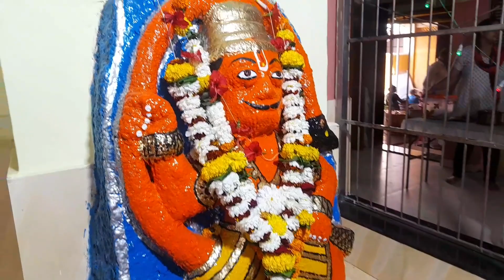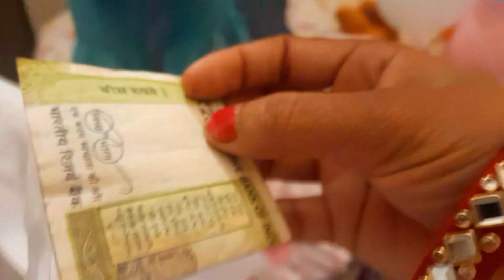अमेरिकन लोग निखिल का 1st वर्थडे में शामिल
1st निखिल का Birthday Party🎂 main American Guest Aaye
nikhil ka Birthday party Collection vlogs
nikhil ka video
Birthday party
mini vlogs
Village couple vlogs